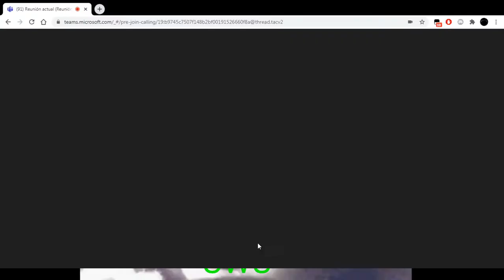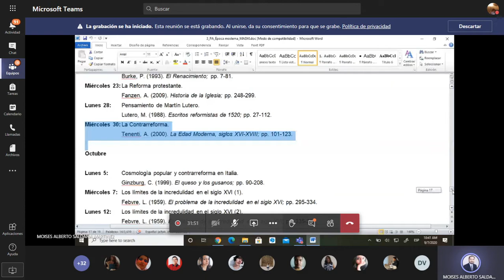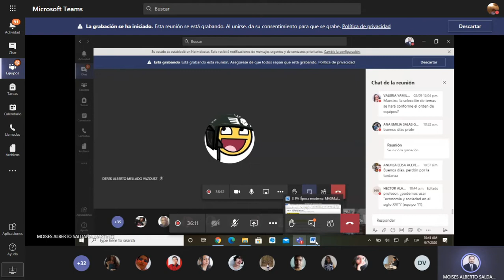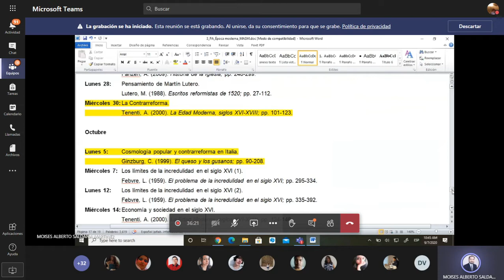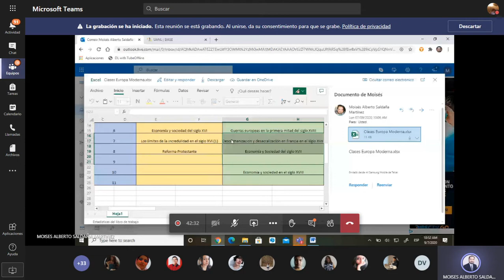Aventuras en historia moderna Ep.3